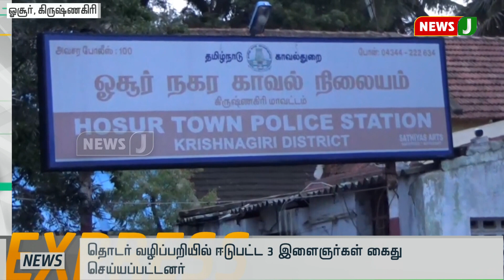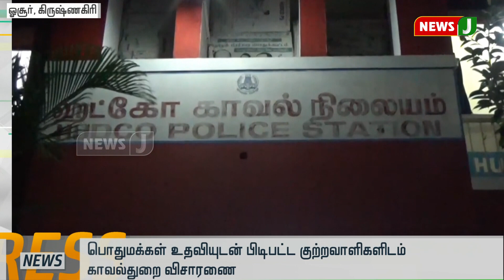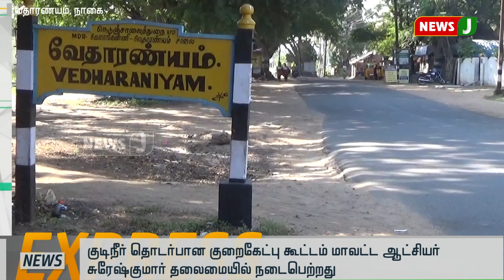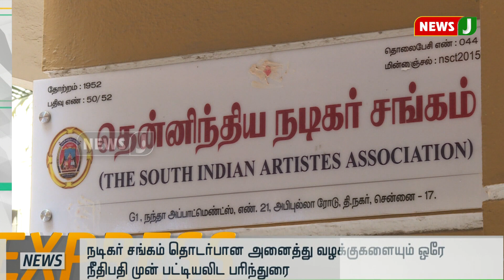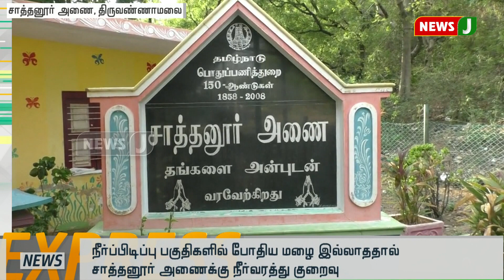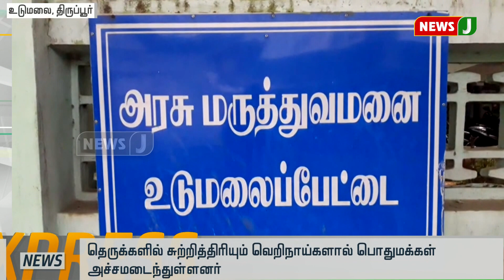விரைவுச் செய்திகள் ( 8 AM -24.08.2019 ) Express news